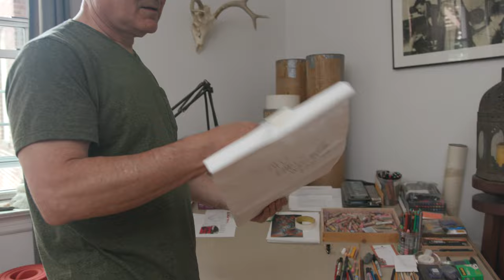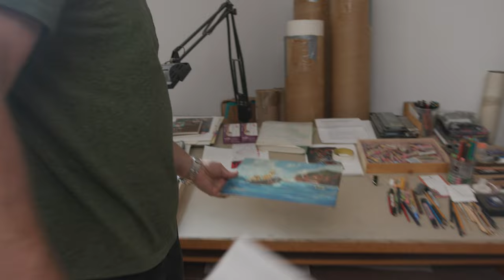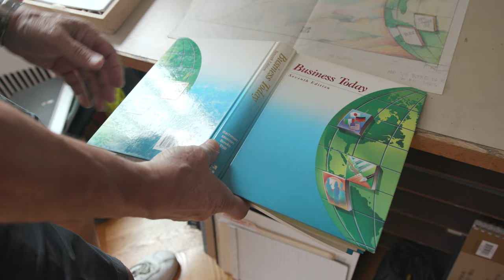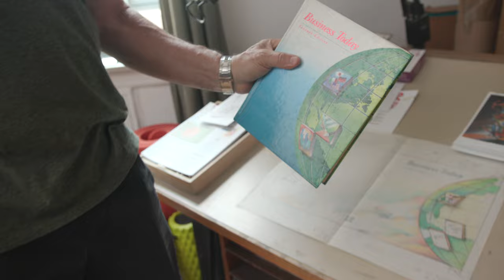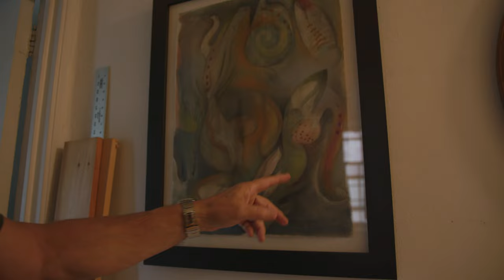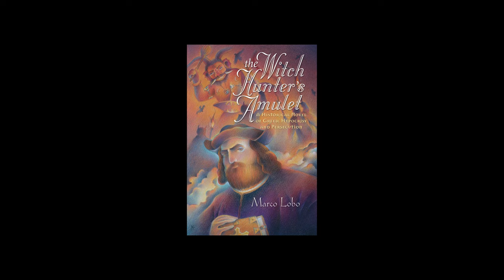The Artist and The Painting.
A short documentary on the painter Armen Kojoyian.  Directed by Boris Cifuentes, this film drops in on his art studio and observes Armen’s process.